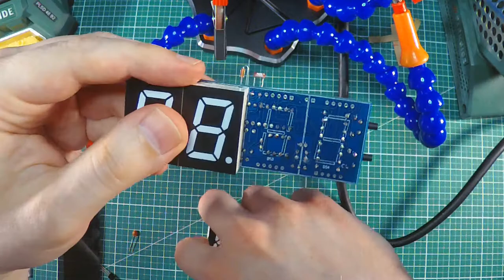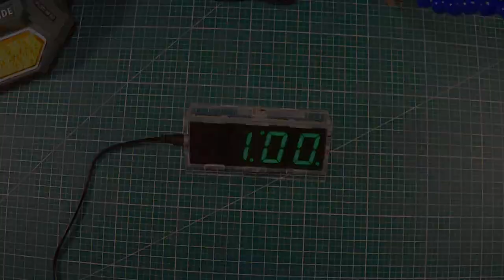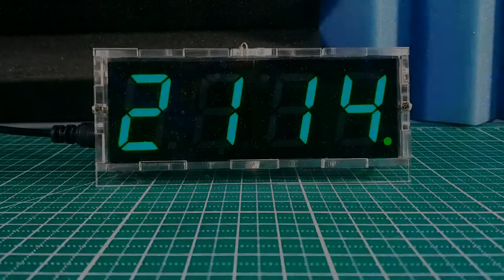【DIY】🛠 Digital Clock Kit⚡⏰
Putting together a digital clock kit, to the sounds of some electronic music.
As I am not very experienced with soldering, I am sure I've made mistakes.
If you have any advice, please do share it in the comments.

Camera: Zoom Q8 with XYQ-8 mic capsule